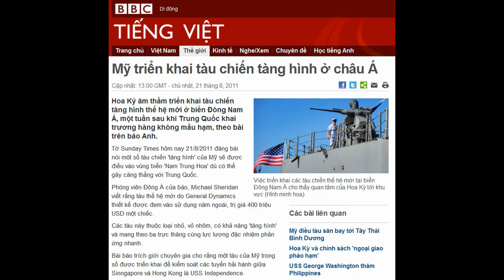20110821 My trien khai tau chien tang hinh o chau A